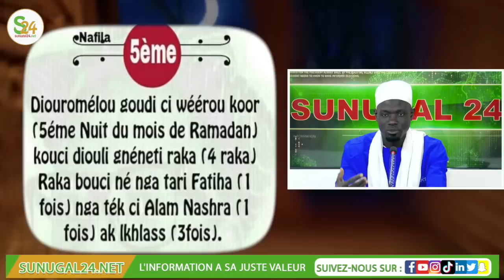Nafila du jour: La 5 eme nuit du ramadan 2023